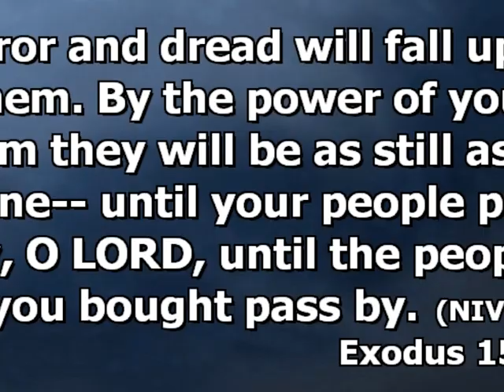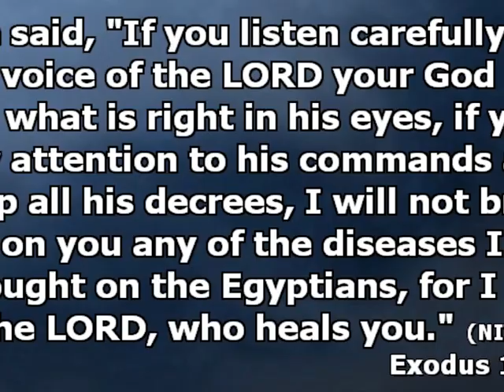kidney disease was instantly healed during an instant healing prayer session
A teenage boy suffering from kidney disease was instantly healed during an instant healing prayer session at E-dey Work Ministry